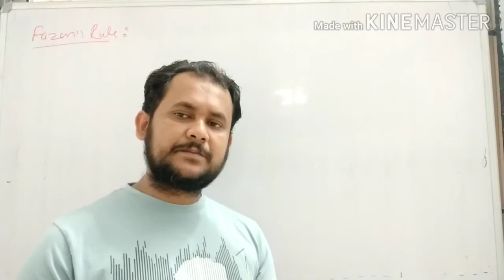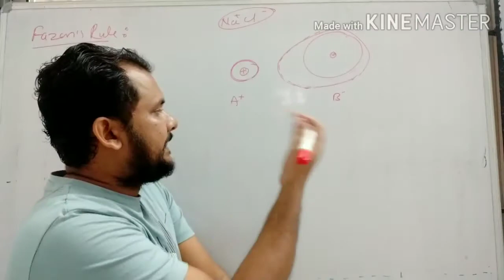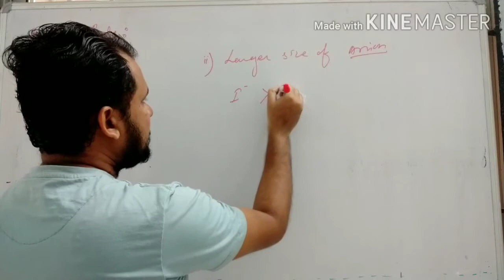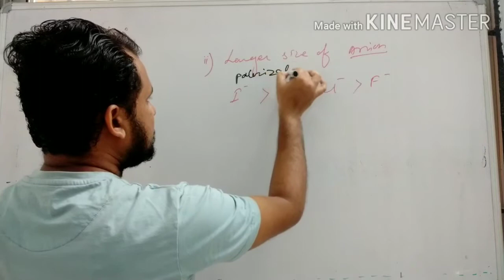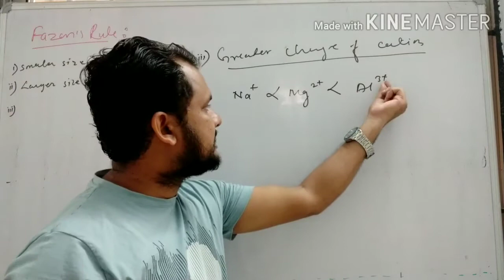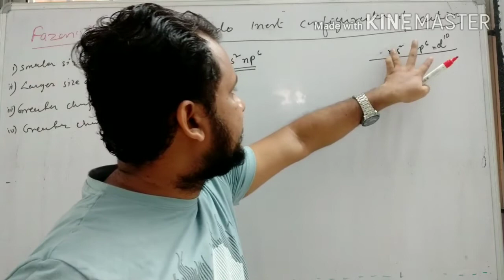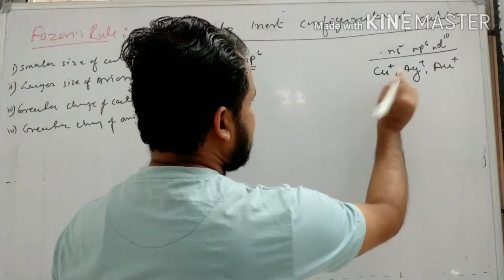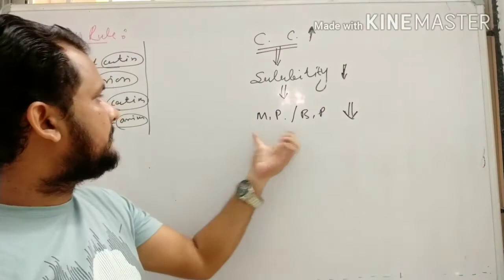Class-11th || Chap-4|| Fazan's rule || chemical bonding and molecular structure #02 ||by pavitra sir